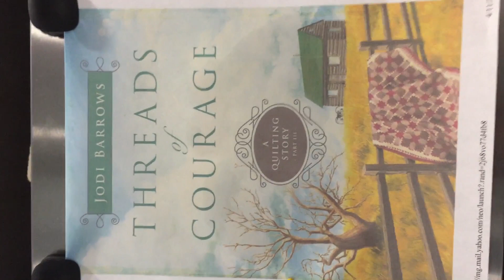Constellation Quilt - a great beginner quilt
Jodi teaches you a great beginner class called "Constellation."  During this time, you will learn Option 1 (square in a square) and Option 3 (flying geese).
ITEMS USED IN VIDEO: Original Square in a Square ruler and the Reference book, vol 1.

REMEMBER, an Option is a triangle unit and the Square in a Square system currently contains 39 Options and each Option can be made in any size.
This is the "original and best 'flying geese 'ruler" and has been available almost 25 years. ONE RULER makes flying geese in any size; easy to make in any color combination including scrappy.
Wonderful beginner class -